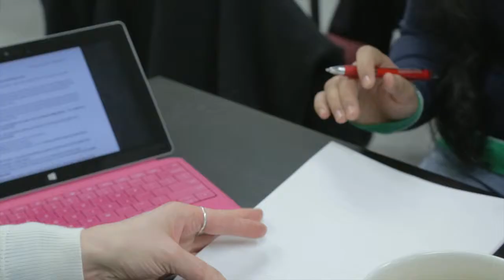Raman Bains (India) - Associate of Arts Degree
This week on myAC SPOTLIGHT, listen to Raman Bains's story of moving from India to Alexander College to pursue her dream of becoming a software engineer. You can make your dream come true too and we are happy to help.

☑️ ABOUT ALEXANDER COLLEGE

Alexander College is a private post-secondary institution based in Vancouver, BC. We provide the first two years of university study leading to an Associate degree and University Transfer in a student-centered and supportive environment.

Your Road To University Starts Here!